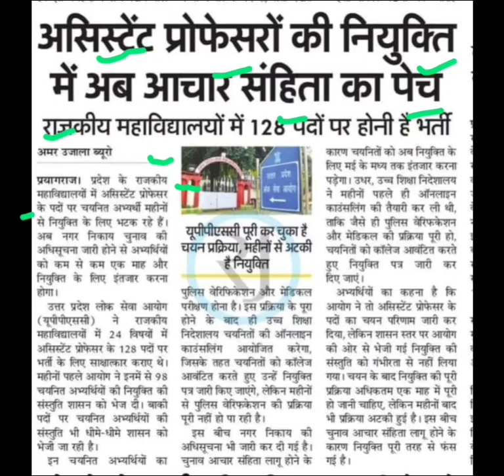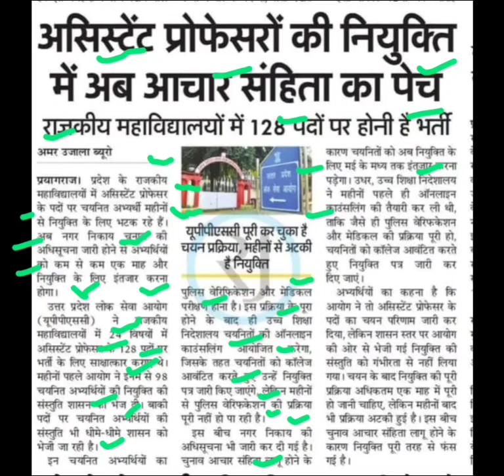असिस्टेंट प्रोफेसर नियुक्ति रुकी,up assistant professor joining latest update,up achar sanhita news